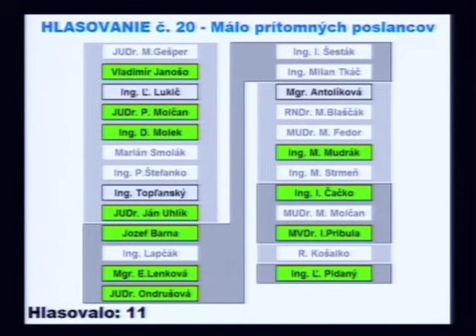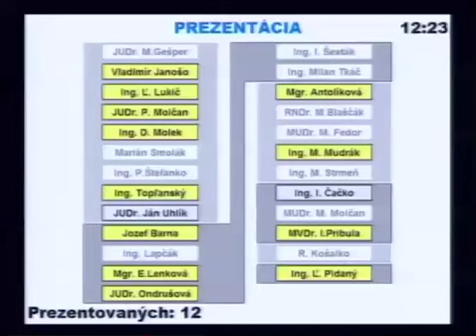30. mestské zastupiteľstvo - 07/12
Správa o výsledkoch z vykonaných kontrol k 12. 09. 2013